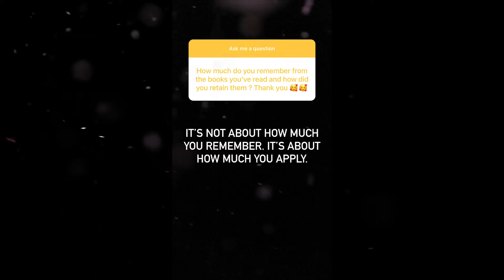HOW Much Do You REMEMBER From the BOOKS You READ?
In this episode of Entrepreneur Q&A with Evan Carmichael, you ask: HOW Much Do You REMEMBER From the BOOKS You READ?